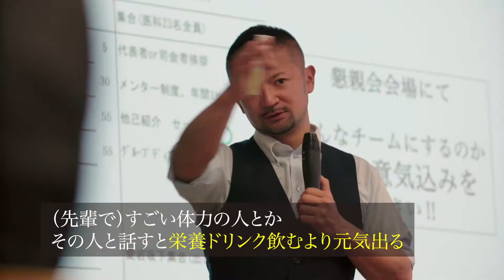人々の人生を豊かにする耳鼻咽喉科医を目指そう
味覚、聴覚、嗅覚、視覚など五感のほとんどの感覚器を担う耳鼻咽喉科
人々がより良く生きるために
老若男女問わず、多くの患者さんに寄り添う
感覚器のスペシャリストとして